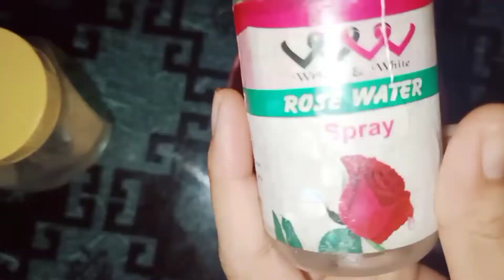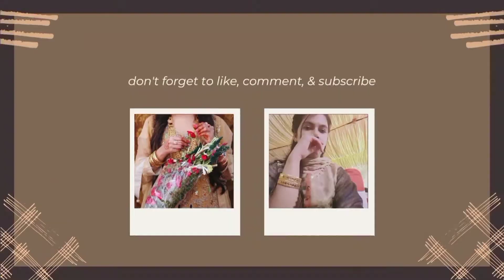Aaj bany potato Chicken drumsticks | lunch idea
yt family today I'm sharing my mom recipe of chicken and potatoes drumsticks very delicious and mouthwatering I hope you will definitely try this this recipe must share your reviews with me and if you are new subscribe my channel.